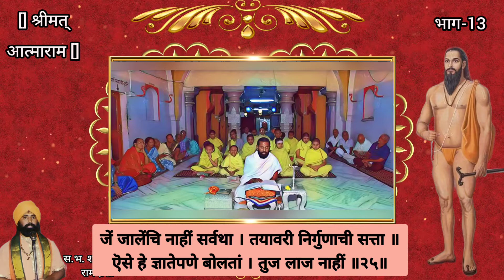श्रीमत् आत्माराम भाग-१३| Shrimat Aatmaram @श्रीसमर्थ दर्शन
श्रीसमर्थ रामदासस्वामीकृत

           आत्माराम

           समास २ रा

          मायानिरूपण

तों शिष्य म्हणे जी ताता । माया चाले स्वरूपसत्ता ॥
अरे ! सत्ता तेचि तत्त्वतां । माया जाण ॥२१॥

तरी मायेने स्व‌इछ्या (स्व‌इच्छा) असावें । आणि स्वरूपसत्तेनें नसावें ॥
मनास आलें तैसें करावें । हें केंवि घडे? ॥२२॥

खऱ्यावरी लटिकें चौताळलें । लटिकें मर्यादेनें राहिलें ॥
ते तुंवां गर्भांधाने देखिलें । हें अघटित वार्ता ॥२३॥

तैसी माया हें नाथिलि । आणि स्वरूपसत्तेनें चालिली ॥
ते तुंवां गर्भांधाने देखिली । हे वार्ता सांगसी ॥२४॥

जें जालेंचि नाहीं सर्वथा । तयावरी निर्गुणाची सत्ता ॥
ऎसे हे ज्ञातेपणे बोलतां । तुज लाज नाहीं ॥२५॥

@श्रीसमर्थदर्शन#samarthramdasswami